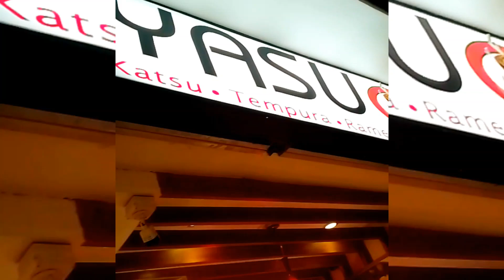Yasu Ramen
yasu Ramen ramen noodles